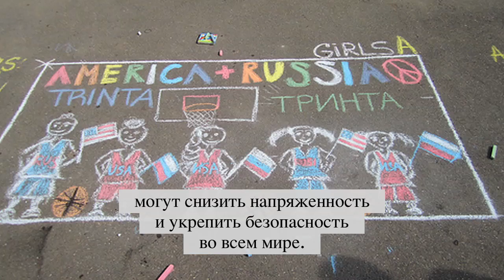Ambassador McFaul Introduction Video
Introduction to Michael McFaul, the new Ambassador to Russia